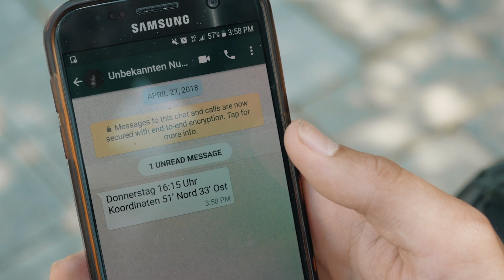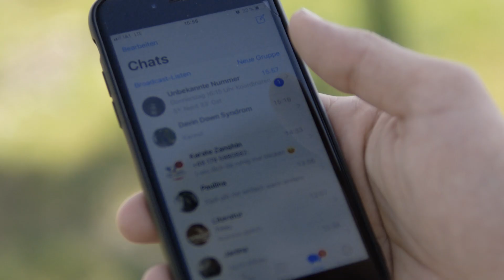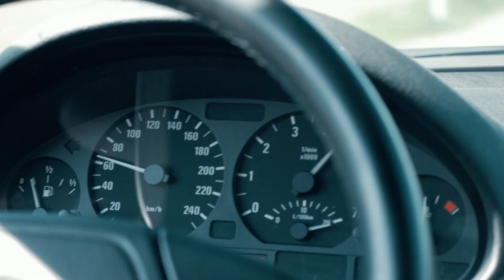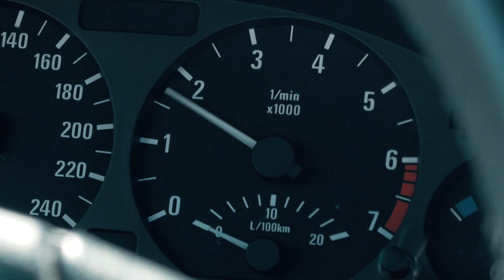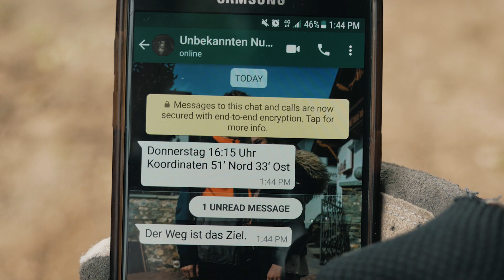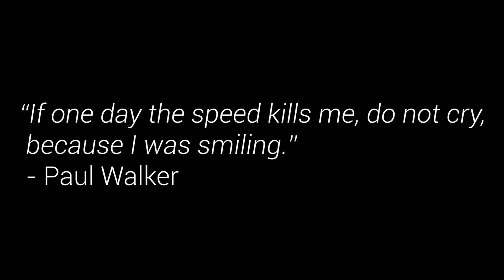Literaturkurs 17-18 - Speed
Im Literaturkurs wurden Kurzfilme zu Themen entworfen, die die Schüler besonders bewegten oder berührten. Bei "Speed" geht es um die Schnelllebigkeit und den Geschwindigkeitsrausch.
Danke, dass das Video veröffentlicht werden durfte und danke an den betreuuenden Kurslehrer.